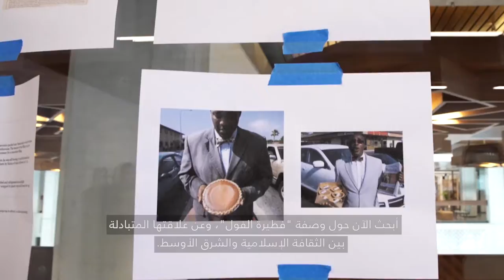Cultural Foundation Conversations: Christopher Benton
Christopher Benton is a UAE-based artist who works closely with communities and neighborhoods to instigate collaboration and share stories of power, labor, and hope. His practice explores how the working-class uses cultural innovation to stage resistance to postcolonial and neoliberal forces.

Produced by Cultural Foundation Abu Dhabi.